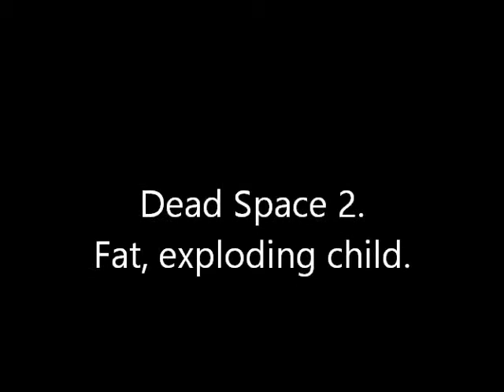Dead Space 2 Fat Exploding Baby